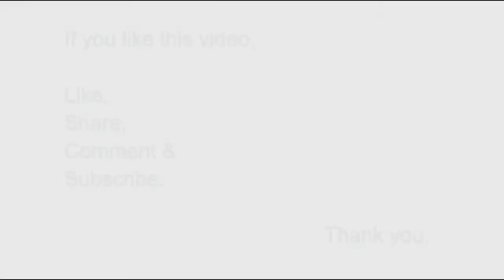Piping neck design for churidar